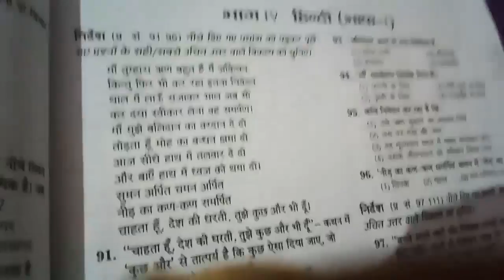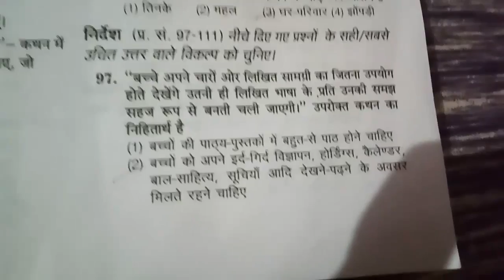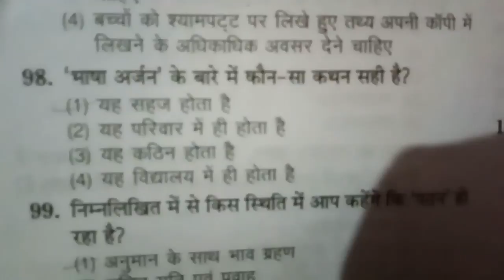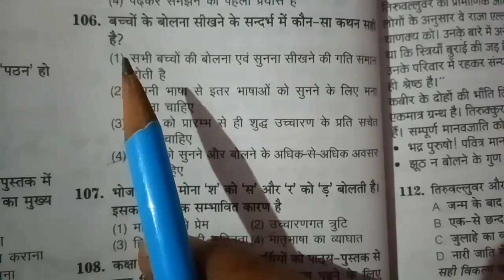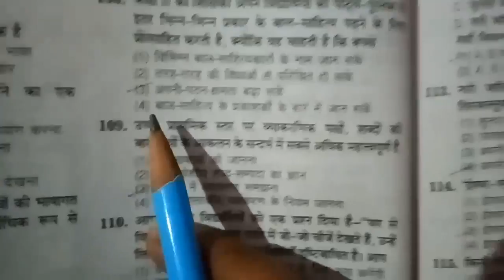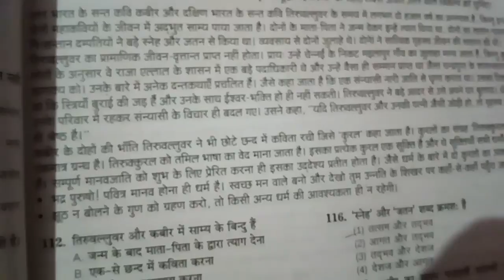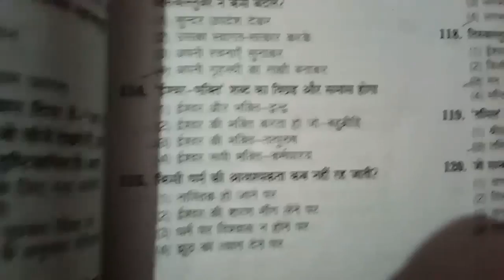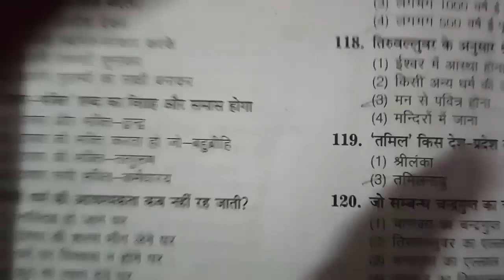C.tet-hindi previous year solved paper 6th-8th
ctet hindi previous year paper